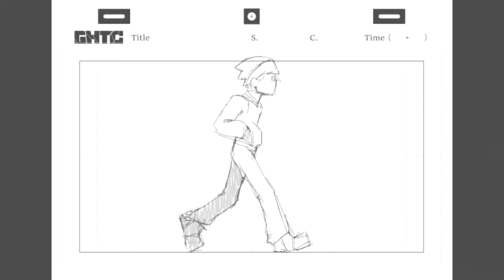2020 Animation reel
Didn't end up doing as much as I'd hoped this year, still ended up making a few decent animations tho.

The song is track 2 of the EP 'Crumb' by the band Crumb.

Guitar + Vocals - Lila Ramani
Bass - Jesse Brotter
Keys + Saxophone - Brian Aronow
Drums - Jonathan Gilad

John Scott // Phoenix Down Recording